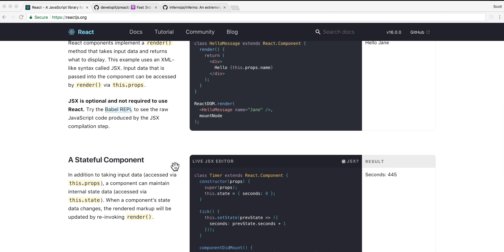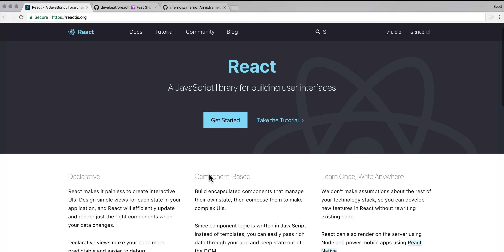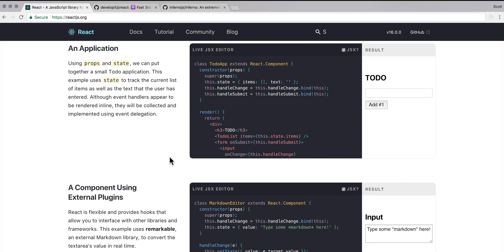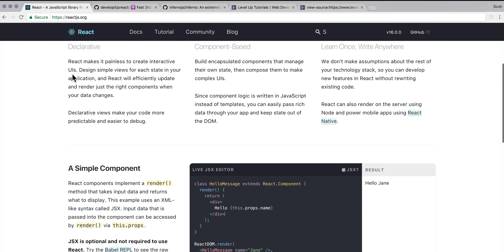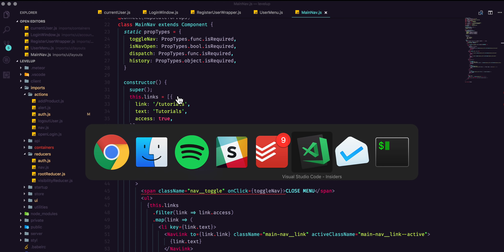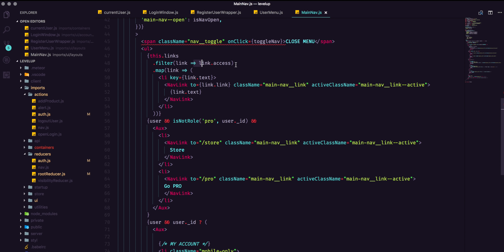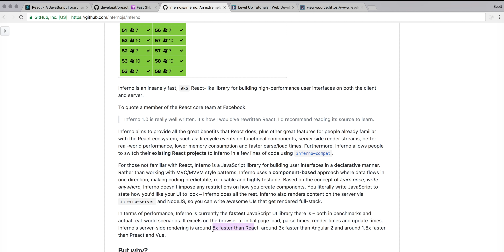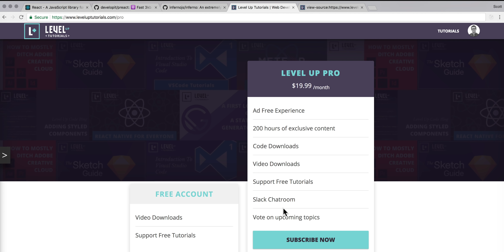What Is React?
The first video in the What Is? series, where I dive into various web dev topics and explain them in plain english.

React makes it painless to create interactive UIs. Design simple views for each state in your application, and React will efficiently update and render just the right components when your data changes.
Declarative views make your code more predictable and easier to debug.

Build encapsulated components that manage their own state, then compose them to make complex UIs.
Since component logic is written in JavaScript instead of templates, you can easily pass rich data through your app and keep state out of the DOM.

We don't make assumptions about the rest of your technology stack, so you can develop new features in React without rewriting existing code.
React can also render on the server using Node and power mobile apps using React Native.